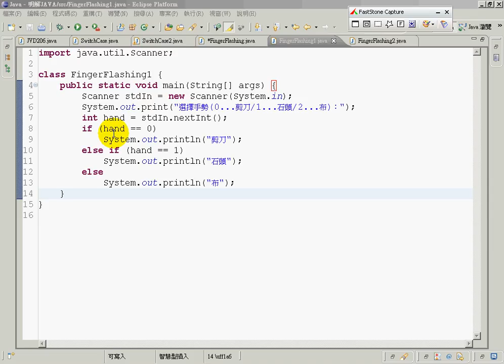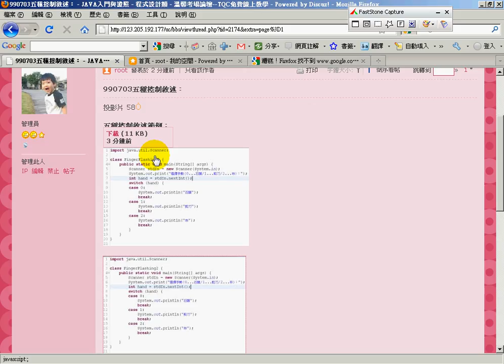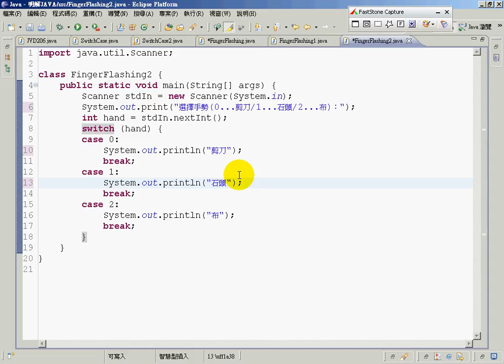02將IF改為用SWITCH表示